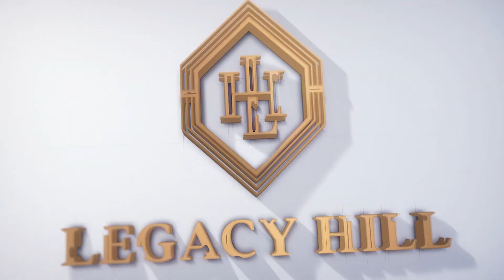TVC HOWARD JOHNSON BY WYNDHAM LEGACY HILL HOA BINH